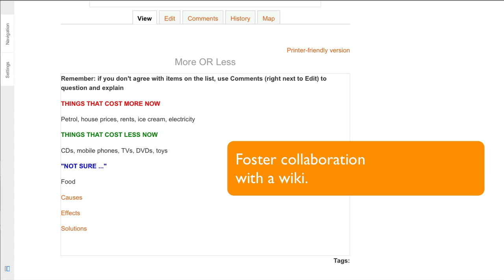Wiki in Moodle 2.0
Wiki is an improved activity module in Moodle 2.0

*  Completely re-written from scratch, based on NWIki from UPC

* Support for Mediawiki-style syntax, as well as Creole

* Interface improvements